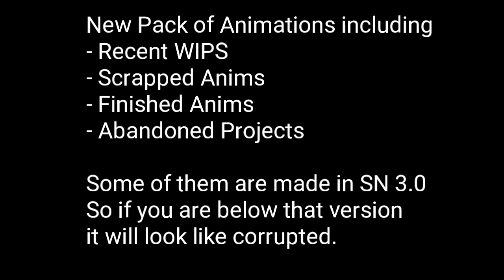SN Projects - 2016\2019 + Raymond Raep Theme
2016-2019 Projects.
You can browse all these files, remember that i own every single file... if you modify one and claim it as your own. have fun